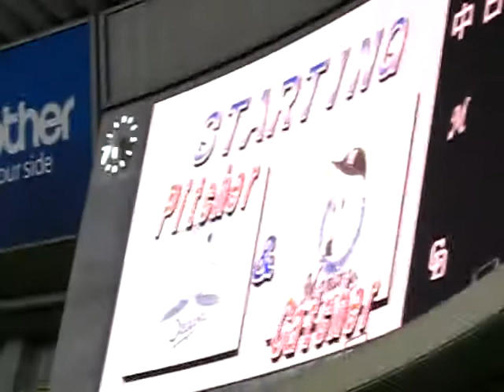10/06/04 【交流戦】 中日VSロッテ 先発投手発表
ロッテ：大嶺、里崎
中日：チェン、谷繁